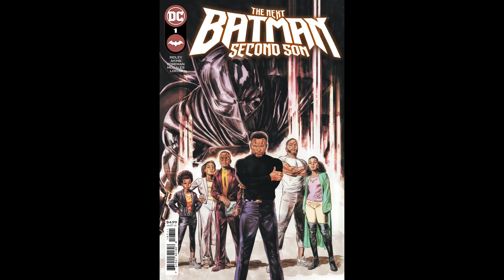Batman's Next big event storyline begins in august called Fear state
My opinion on Batman next Big event storyline begins in august called Fear state so enjoy the show also please comment down below and tell me what you guys think about this news do you like it do you hate it also like my facebook page follow me on twitter and please subscribe to my channel